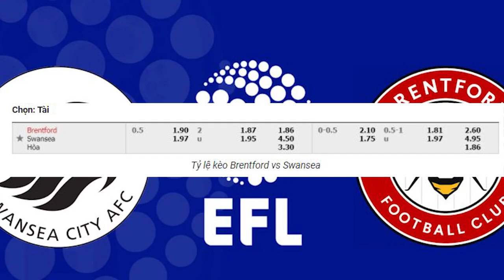Nhận định bóng đá Brentford vs Swansea, 21h00 ngày 29/5. chung kết thăng hạng EPL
Đoàn quân của huấn luyện viên Frank Thomas đang có được phong độ thi đấu khá ổn định trong thời gian gần đây khi mà Brentford đã giành được 4 chiến thắng sau 5 trận đấu gần nhất. Với việc giành tấm vé vào chơi trận chung kết sau cuộc lội ngược dòng vô cùng ấn tượng trước đối thủ Bournemouth, các học trò của huấn luyện viên Frank Thomas đang vô cùng tự tin.